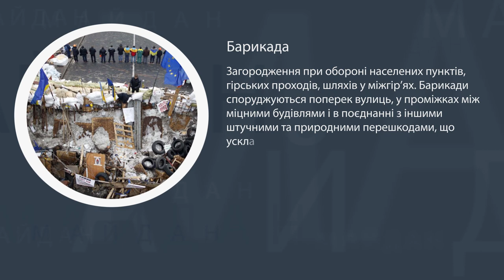Символи Євромайдану. Барикади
Барика́да — загородження при обороні населених пунктів, гірських проходів, шляхів у міжгір’ях. Барикади споруджуються поперек вулиць, у проміжках між міцними будівлями і в поєднанні з іншими штучними та природними перешкодами, що ускладнює їх обхід. Для ведення вогню в барикадах роблять бійниці. Барикади широко використовуються у народних повстаннях та революціях